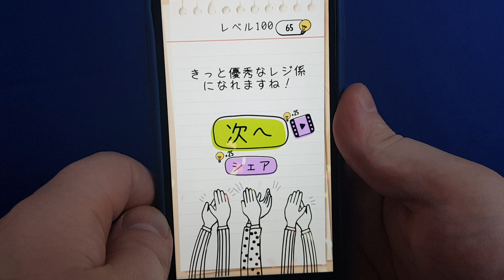ブレインテスト 合計金額は？